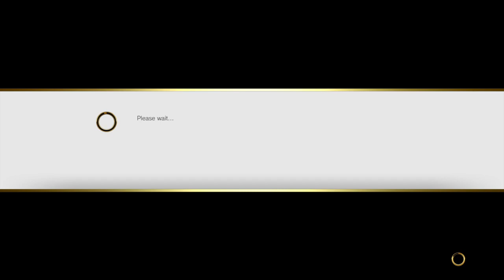La academia tv